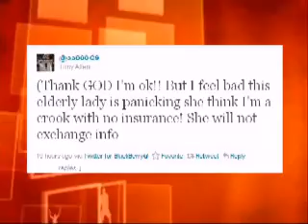NBA FP TV Weekly: 5/24/11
A lovely new couple this off-season, fans turning it up, celebs surprises ;and a some history with the word merger.